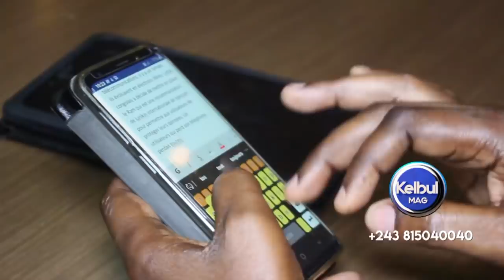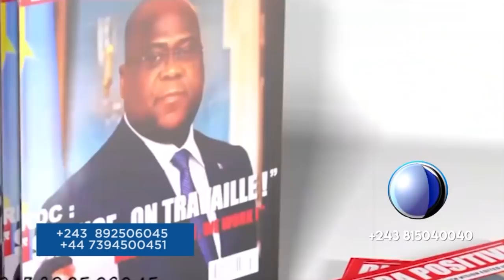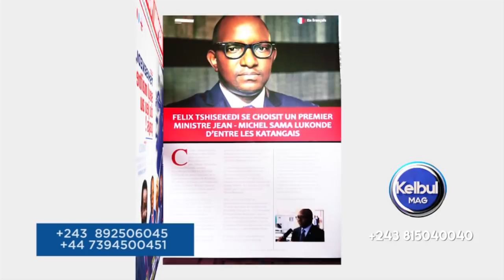KELBUL MAG 11/5/21 LA POLICE, 5ème LOTS ya BA KULUNA BAKEYI+ CARDINAL AMBONGO Répondre WILLY BAKONGA